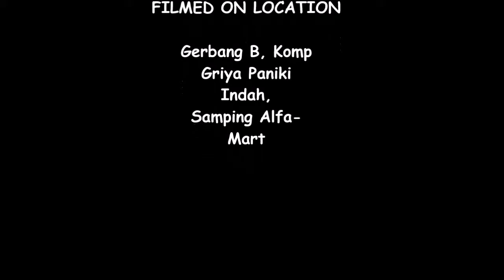race with sunset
time laps sunset on road, st. adipura